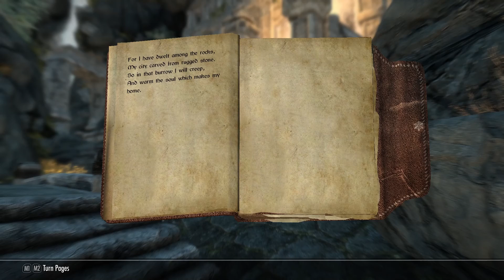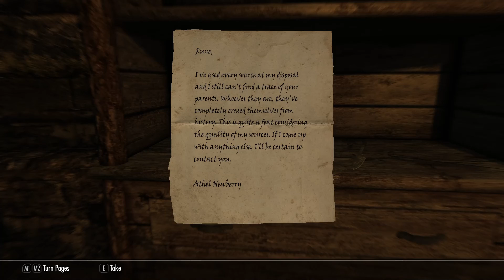SkyriMod E232: Subterfuge